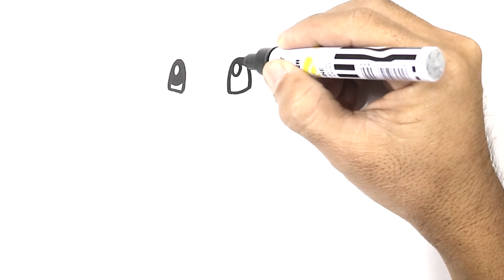How to DRAW CHARMANDER from Pokemon Easy Step by Step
Learn to draw cute Charmander for kids its easy and fun. Your kids are gonna love it, color what ever you want.